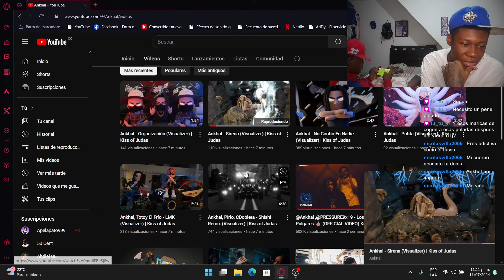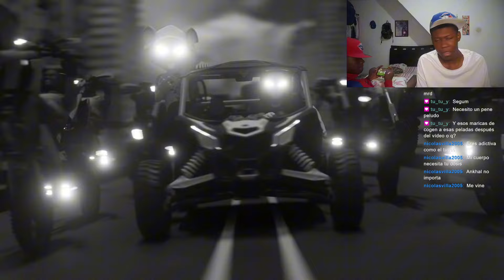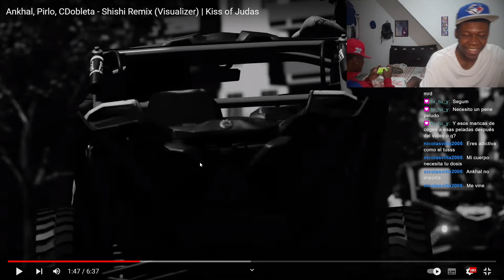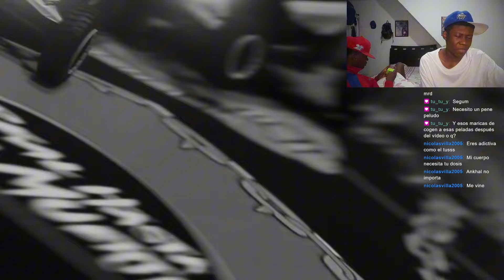REACCIONANDO a "SHISHI REMIX"👹(Ankhal,Pirlo,Cdobleta,Producto SinCorte,Sosathug,Josehplee) | xRON🔥